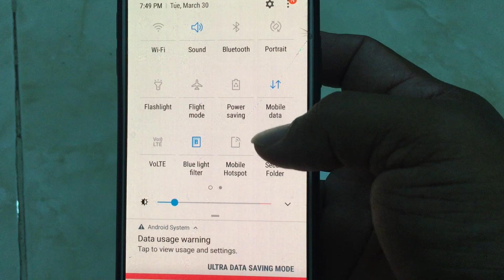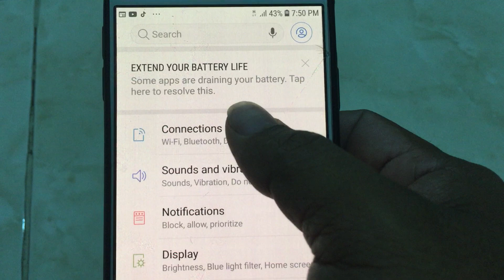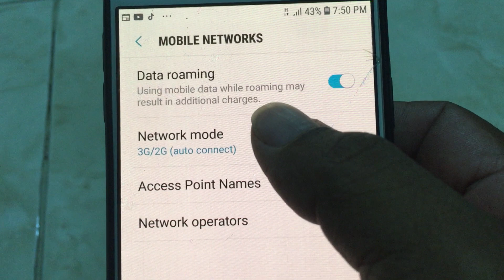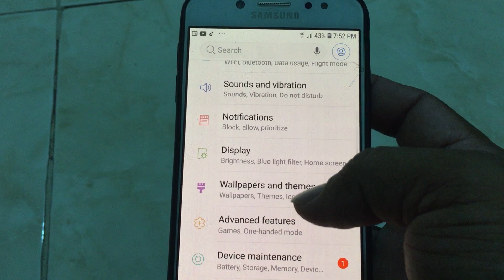How to make 4G - LTE internet ,របៀបធ្វើឲ្យ internet 4G - LTE ក្នុងទូរស័ព្ទ